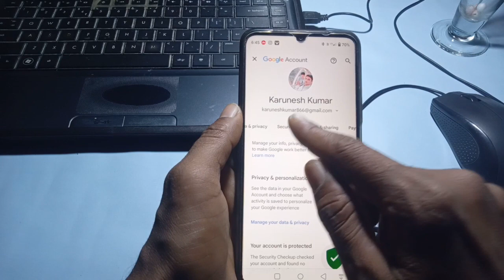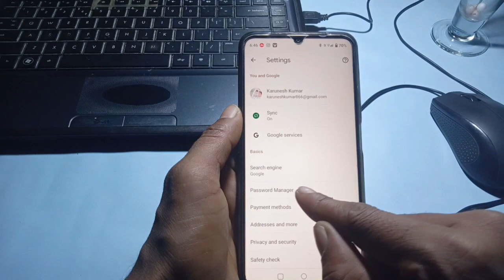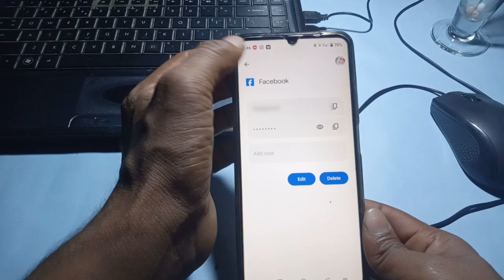Facebook Ka Password Kaise Pata Kare | Facebook Password Kaise Pata Kare Apna | Fb Password Change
facebook ka password kaise change karte hai facebook ka password change
facebook ka password kaise pata chalega how to know facebook password
fb password kaise pata kare
fb ka password kaise pata kare
2023
new
Facebook password kaise pata kare apna facebook ka password kaise change karen facebook ka password kaise pata kare facebook password
facebook ka password pata kaise kare facebook password pata kare
facebook password kaise
facebook password kaise pata
facebook password kaise pata kare apna facebook ka password kaise pata kare
fb ka password bhul jane par kya kare facebook ka password bhul gaya to kya kare fb ka password kaise change kare

🙏🙏 dhanyawad 🙏🙏